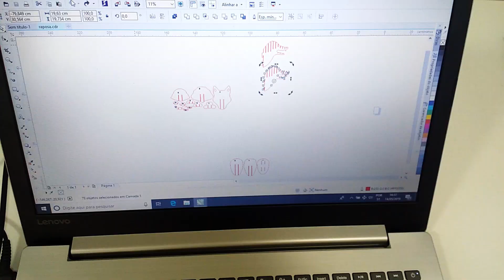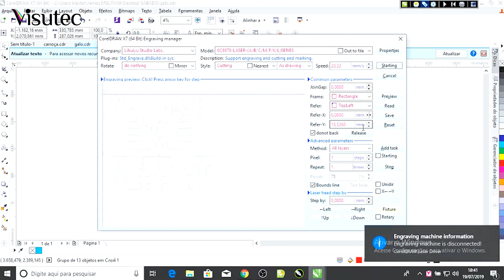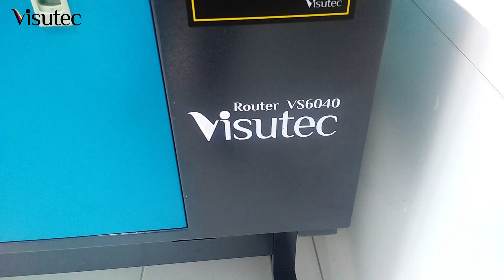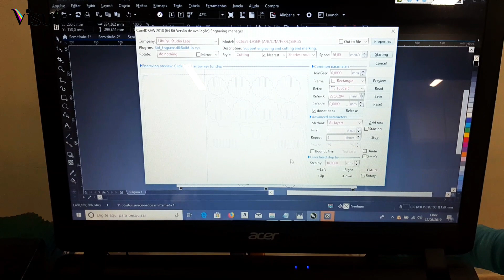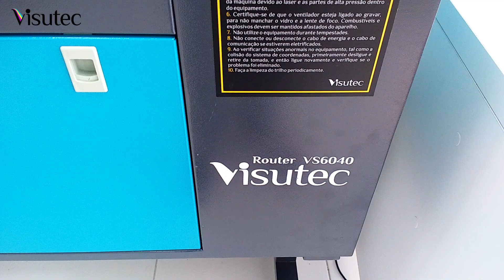Multivisi | Router VS6040 | Fazendo animais em MDF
Mostramos no vídeo acima como fazer animais incriveis em MDF, utilizamos a Router VS6040 da Visutec para cortar o MDF de 3mm.

A Router VS6040 possui sistema de movimentação do eixo Z e um dos melhores TUBO LASER existentes no mercado, tubo laser CO2 com tecnologia de ponta, com potência de 100W reais e atingindo uma potência de 120W de PICO com alta eficiência.
Grave e corte direto do CorelDraw utilizando um plugin.